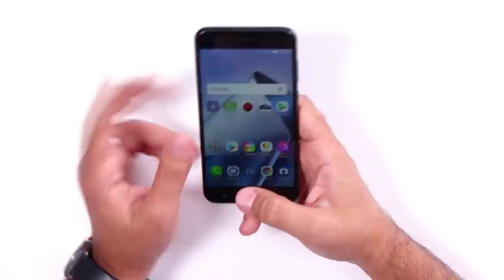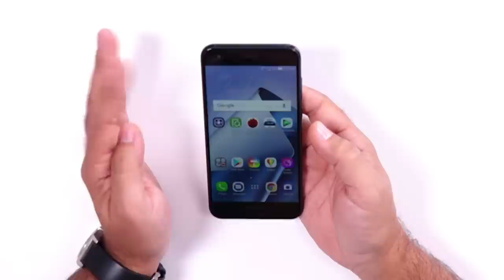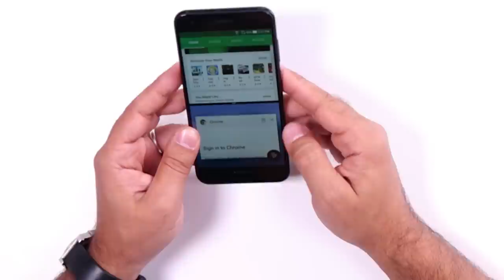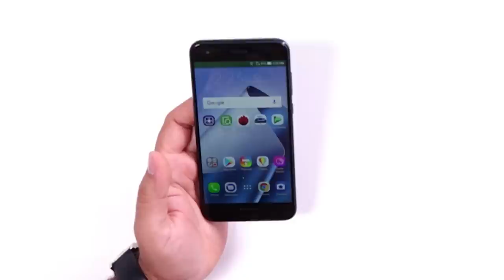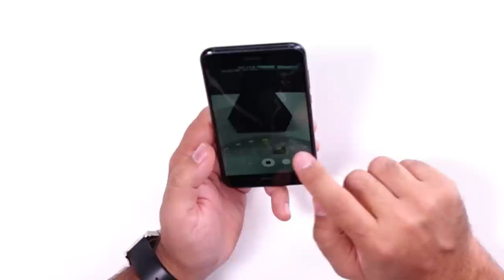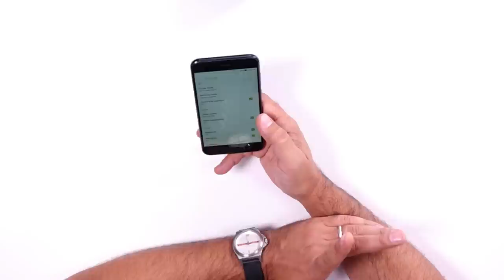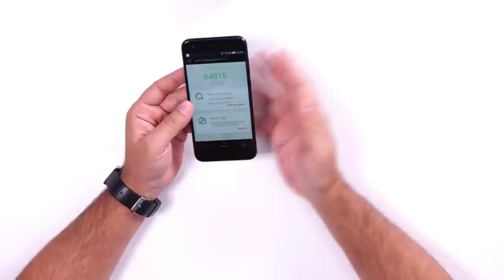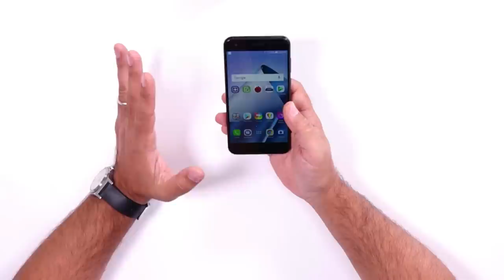Concurs si Mega-Review Asus Zenfone 4 - Cel mai bun telefon Asus de pana acum!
Asus Zenfone 4 este cel mai bun telefon produs de companie pana acum. Il analizam in detaliu si... vi-l facem cadou! Link de concurs aici